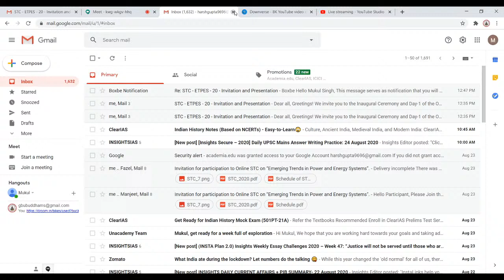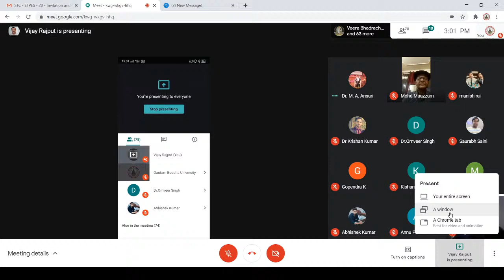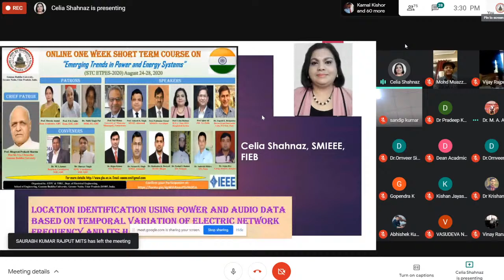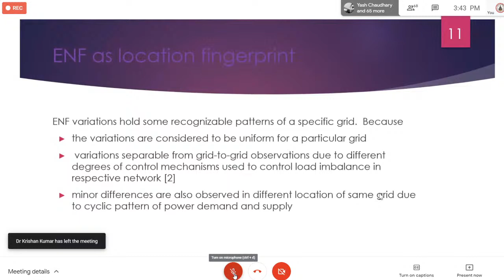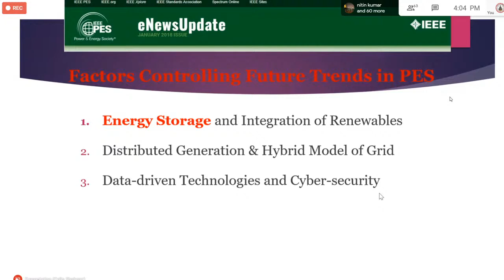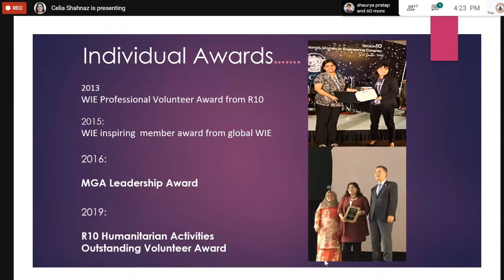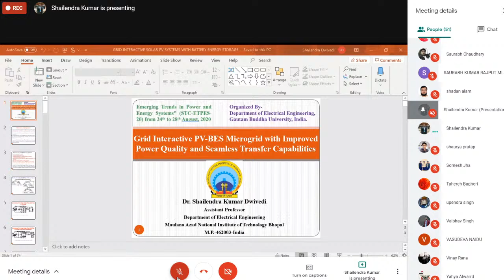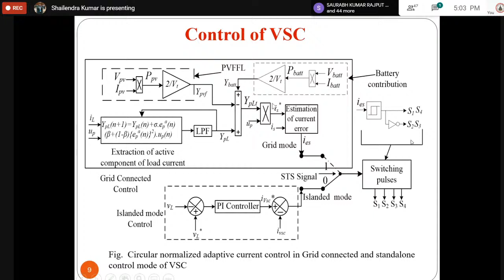Gautam Buddha University Live Stream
Short Term Course on Emerging Trends in Power & Energy Systems